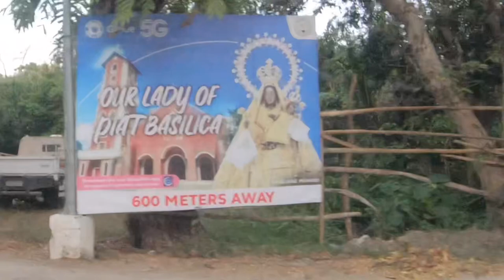PH CHURCH: BASILICA MINORE OF OUR LADY OF PIAT | VISITA IGLESIA | CAGAYAN VALLEY | JOY WANDERS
Our Lady of Piat (Spanish: Nuestra Señora de Piat or Nuestra Señora del Santísimo Rosario de la Visitación de Piat) is a 16th-century Roman Catholic icon of the Blessed Virgin Mary enshrined in a minor basilca situated in Piat, Cagayan, Philippines. It is the town's and the province's patroness and is one of the most venerated Marian images of Mary in the Philippines, referred to as the "Mother of Cagayan".

The image, one of the oldest in the country, is credited with many miracles including the end of a drought that threatened famine in the Itawes homeland of the Cagayan Valley where the shrine is located. Piat is dubbed as the Pilgrimage Center of Cagayan Valley because of the thousands of devotees and tourists who flock to the image.

The Basilica Minore of Our Lady of Piat is one of only 21 minor basilicas in the Philippines. It is distinguished as the home to the venerated Black Virgin Mary. The Basilica of Our Lady of Piat is in the town of Piat, which is 30 minutes away by land from Tuguegarao City, Cagayan Province or 41 kilometers northwest of Tuguegarao City. This pilgrimage site attracts a large number of devotees especially on July 1 and 2 when the feast of Nuestra Señora de Piat is celebrated.

The Basilica of Our Lady of Piat has an entrance arch at the back of the church; one has to go around from the entrance to it. The arch has the phrase, Basilica Minore Nuestra Señora de Piat (Minor Basilica of Our Lady of Piat). Our Lady of Piat Basilica sports a simple facade flanked with a tall belfry. It is on top of a hill near the Cagayan River with the intention of avoiding floods brought about by the seasonal overflowing of the river. The church structure is mainly made of red bricks, which is common among churches in Cagayan Valley. It is a contrast to old churches made of limestone and coral stone in many parts of the Philippines.